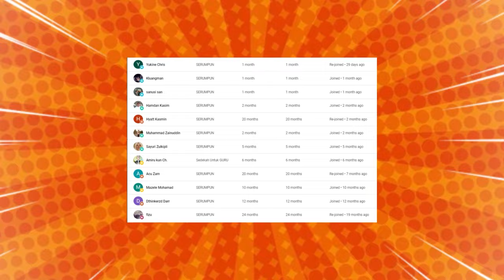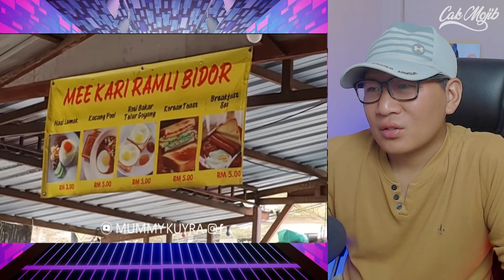TERJAWAB SUDAH.⁈ INI YANG BUAT ORANG JAKARTA NGGAK BOSAN-BOSAN.‼ LEBUH RAYA MALAYSIA TERBAEK.‼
GAES BANTU SUPPORT CHANNEL KITA :

+ @CAKMOJIB TV
+ @KEBUN CAKMOJIB